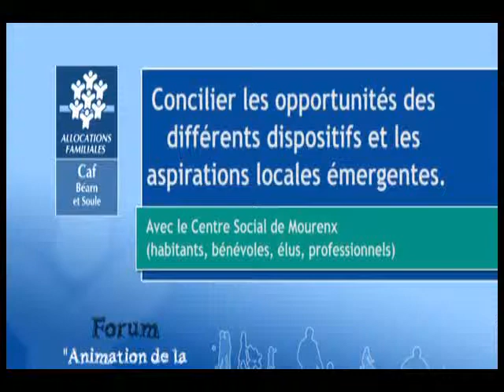Animation de la Vie Sociale : Centre Social de Mourenx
Forum Animation de la Vie Sociale 13 et 14 juin 2013 : Centre Social de Mourenx